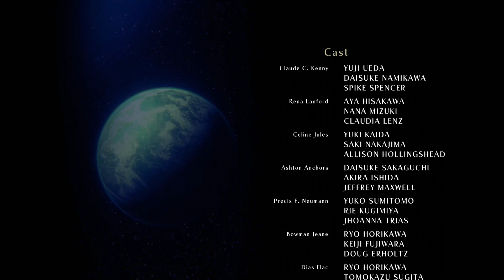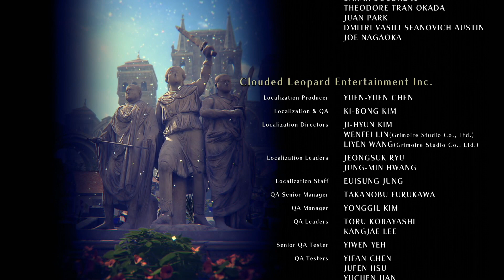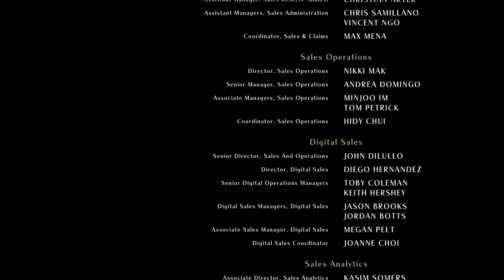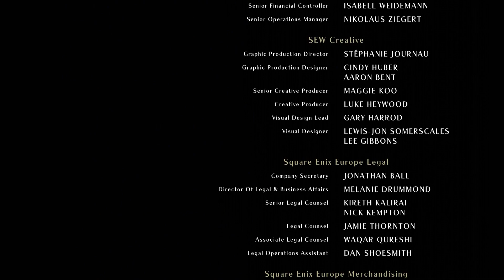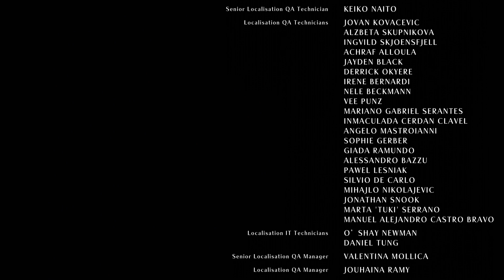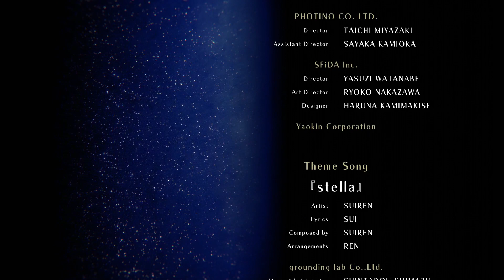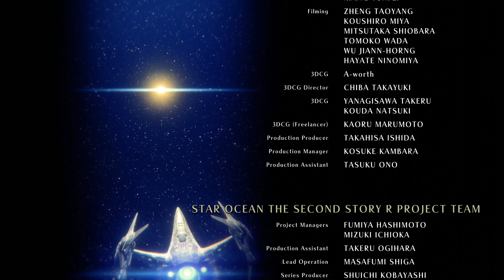Star Ocean The Second Story R #34 / Ende: Eine Welt für eine andere / Gameplay PC Deutsch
Vollversion Lets Play Star Ocean The Second Story R PC Gameplay Deutsch
Spiel: Star Ocean The Second Story R
ENTWICKLER: Square Enix, Gemdrops, Inc.
PUBLISHER: Square Enix

Beschreibung:
Der gefeierte zweite Teil der STAR OCEAN-Reihe kehrt als STAR OCEAN: THE SECOND STORY R zurück.

Mit einzigartiger 2.5D-Ästhetik, die 2D-Charaktere und 3D-Umgebungen miteinander verbindet, bietet diese Neuauflage alles, was das Original ausgemacht hat und fügt gleichzeitig neue Facetten hinzu!
Erlebe neue Kampfmechaniken, vollständige japanische und englische Synchronisation, originale und überarbeitete Musik, Schnellreisen und noch viel mehr! Entdecke die ultimative Version eines modernisierten JRPG-Klassikers, der sowohl für Neulinge als auch für eingefleischte Fans perfekt ist.